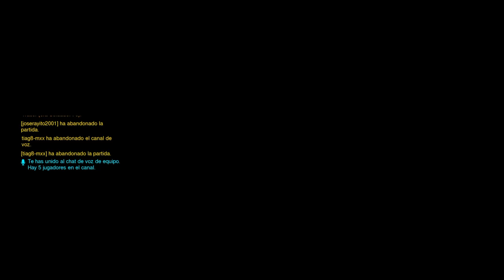Directo-Mañanero de Overwatch #1 Gameplay Español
Hola Soy Cristo  Bienvenidos mi Canal de juegos en este canal podréis encontrad variedad de vídeos:
Divertidos,Risas,Retos,Miedo,Terror. Todo relacionado con el mundo de los videojuegos.
Podréis tener contacto con migo:
Toda la informacion del canal la actividad en videos,Directos,Alguna noticia estara publicada en Twitter ya que lo uso dia a dia (Facebook) solo videos del canal
Dicho esto un Saludete a todos y todos sois bienvenidos al canal espero que os guste.